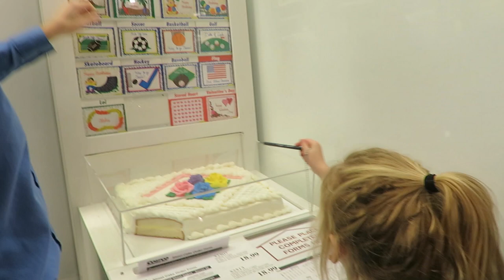GYMNAST AT 5 YEARS OLD! │1•11•17 DAILY VLOG